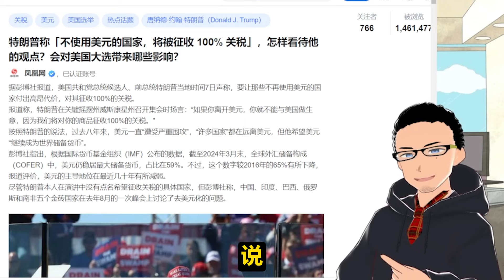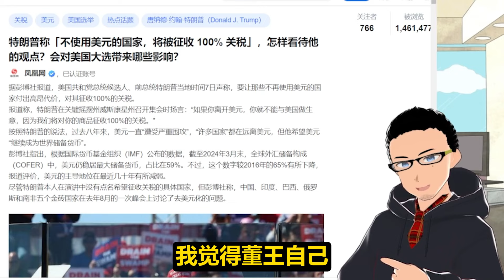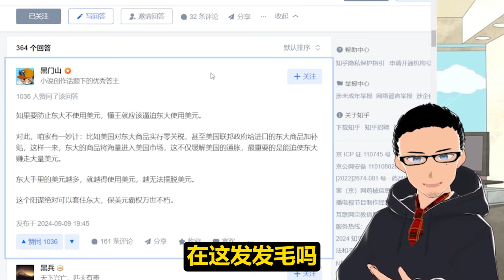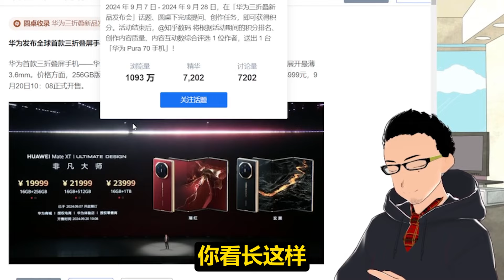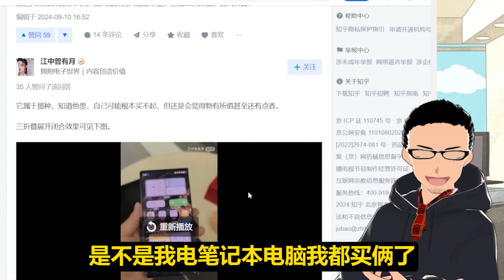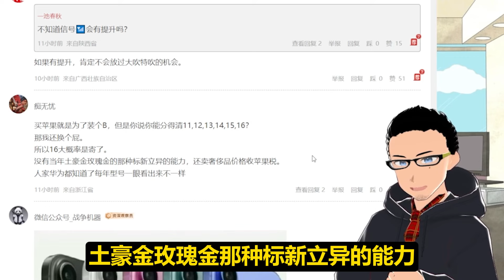特朗普：哪国家不用美元收100%关税 x 华为世界首款三折叠手机发布，售价19999起